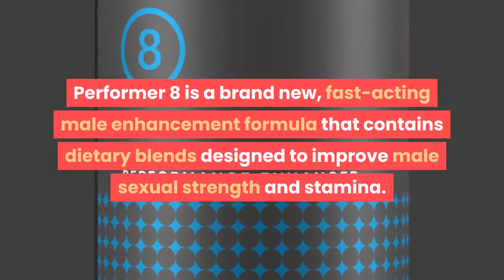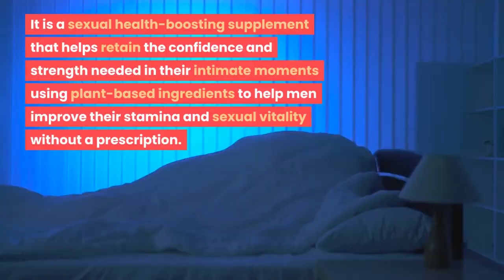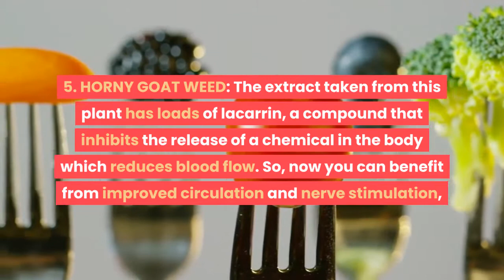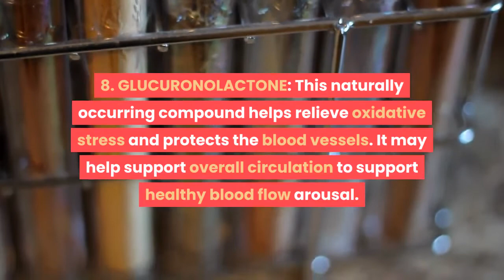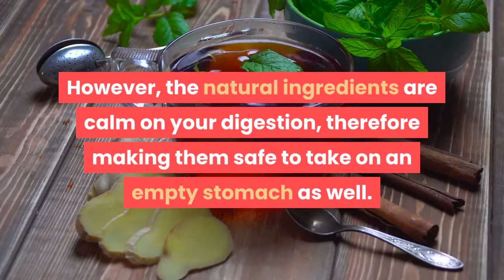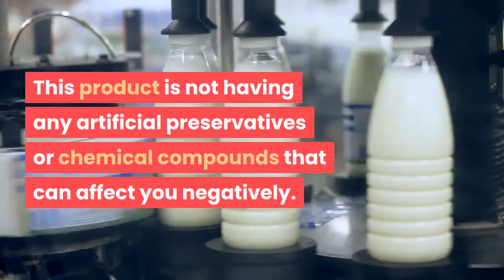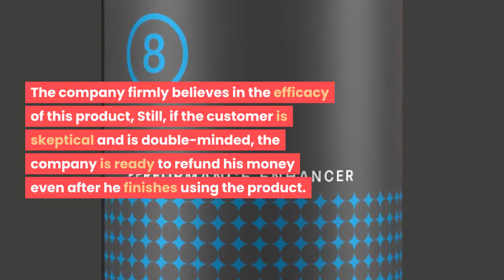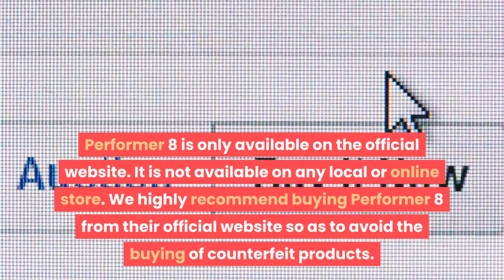PERFORMER 8 REVIEW 2025: IS THIS THE BEST NATURAL TESTOSTERONE BOOSTER FOR BETTER PERFORMANCE?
There are dozens of male enhancement supplements on the market nowadays, which means finding a true, reliable product can be tough. This is what really separates Performer 8 from the competition. Performer 8 contains only clinically studied ingredients with peer-reviewed research.

Performer 8 is an all-natural male enhancement product that claims to boost sexual performance in men in eight different ways. According to the manufacturer, it was created by a group of male nutrition experts who are familiar with the unique requirements of the male body in order to sustain optimal sexual performance.

Performer 8 provides total male enhancement by addressing all potential difficulties with sexual performance in eight different ways.

Performer 8 is the male enhancement supplement you've been asking for.

Performer 8® is a natural active formula that safely supports men enjoy solid, steady action in the bedroom.

Performer 8® contains nine powerful, natural and vegan ingredients. Studies on each ingredient show that Performer 8® supports and improves your overall sexual performance. This includes stamina, libido, penis girth, and hardness.

And on top of all that a not seen before brand advantage of 100% LIFETIME money-back guarantee!